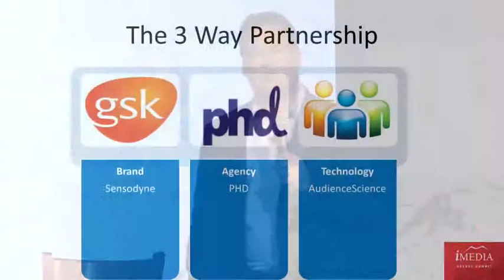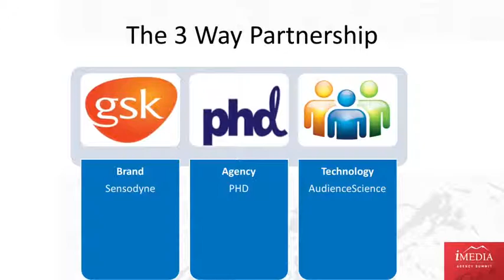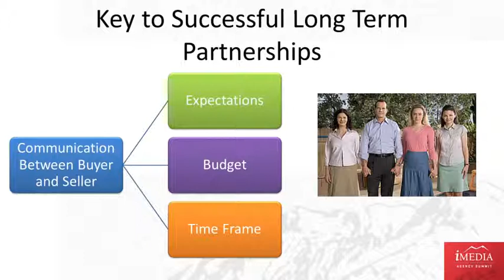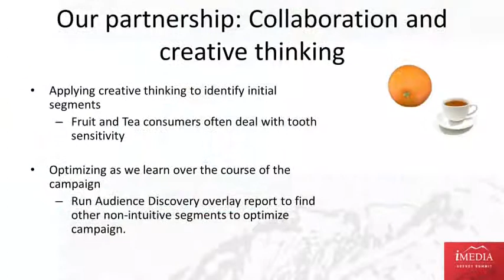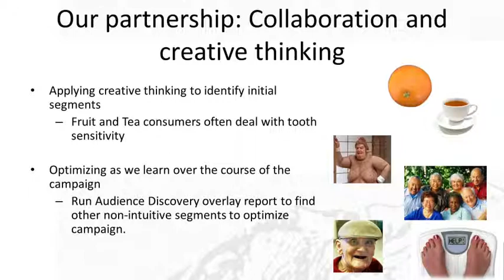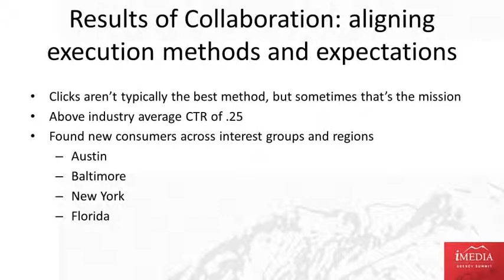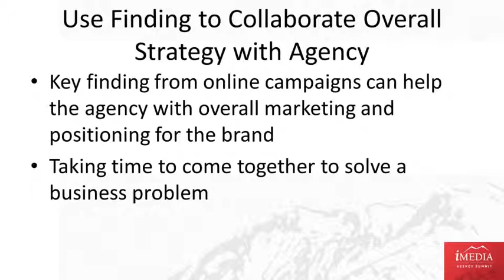iMedia Agency Summit 2012: Brand & Agency Smile Brighter from Partnership Success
The panelists will detail how PHD Media partners with AudienceScience on behalf of GlaxoSmithKline to cull insights from audience behavioral data to discover new audiences that the brand would like to reach. PHD Media is relied upon by GSK to deliver the right brand message to the right consumer. GSK is constantly faced with the challenge of reaching the right users online for their multiple brands. Through GSK's partnership with PHD Media and AudienceScience, the global healthcare company has been able to target very specific audience segments to help reach users who are already in-market from the various brands that GSK offers.